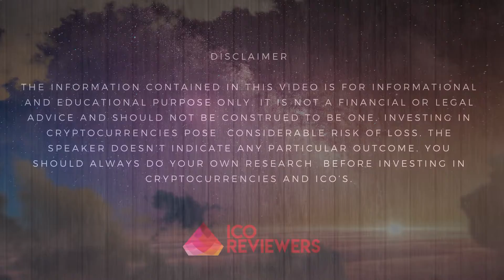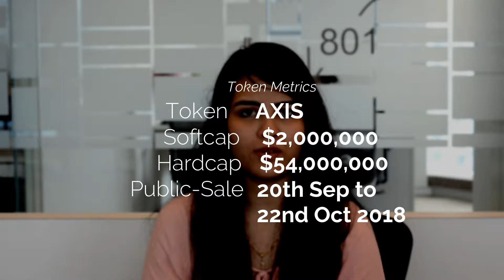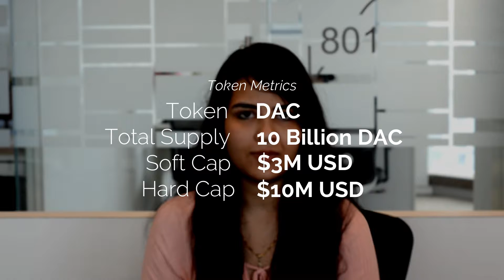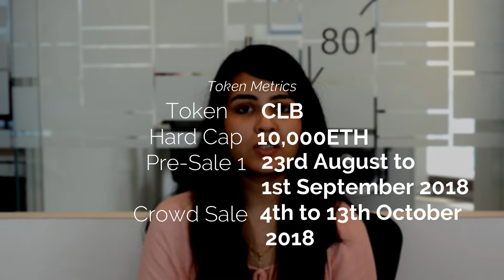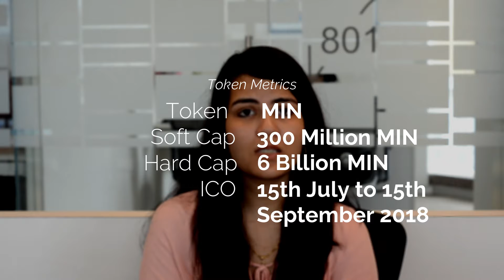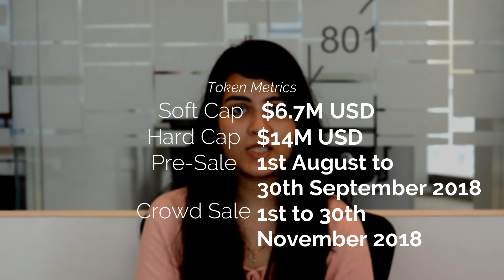Top 5 Upcoming ICOs in October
1. LaneAxis

2. Dacxi

3. Cloudbric

4. MIN

5. MUST

Eth address - 0x2C99e30c5B8155d7bF7Cc1A852E9E010B004b742